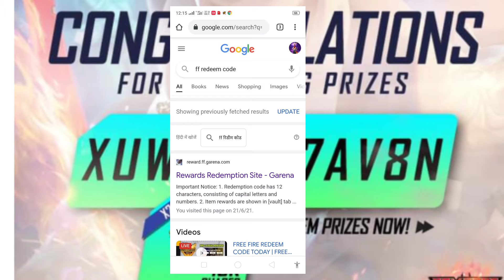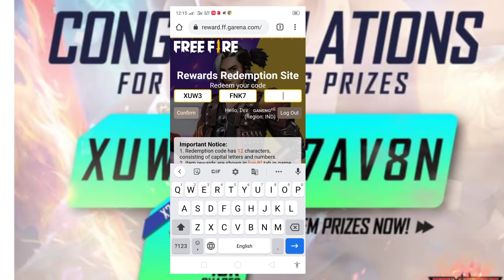Redeem Code Today || Rampage Party Event || 23 June 2021 || Latest Video || Dev gaming CG India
Mera Naam Dev Kumar Hai ||

Aur Mere Channel Ka Naam ""ᗪᴇᴠㅤɢᴀᴍɪɴɢᶜᴳ"" Hai ||

Main ᗪᴇᴠㅤɢᴀᴍɪɴɢᶜᴳ Channel Me Bahut Hi Acche Acche Gaming  Reel Upload Karta Hu ||

Jo Aapko Jarur Pasand Aayenge ||

dev_gaming_zone

1st  Guild Uid 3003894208 Level 4

2nd Guild Uid 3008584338 Level 3

Game Name
ᗪᴇᴠㅤɢᴀᴍɪɴɢᶜᴳ

23 June redeem code ||

room card Nd bundle ||
Support all gamer||
Dev Gaming ||

Kardo ||

Aapka Pyar BNA Rha Toh Main Isse Bhi Accha Video ||
Aapke Pas Lekar Aaunga ||